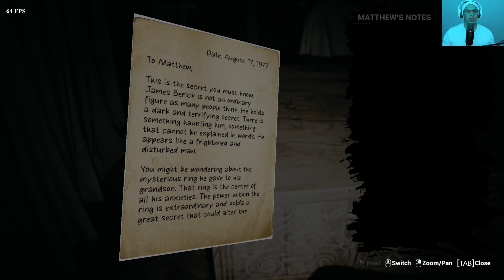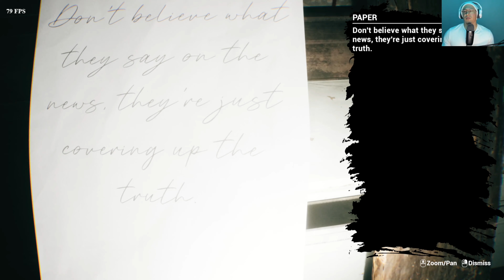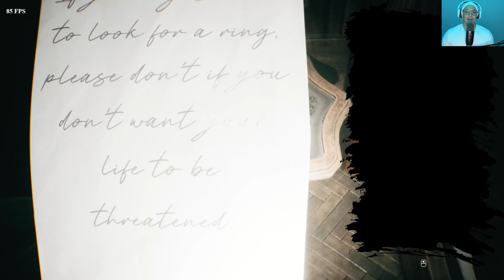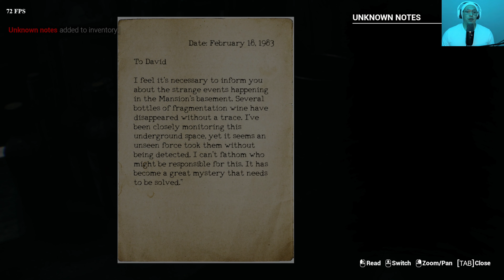Red Eyes in the Dark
Entering this mansion was a mistake as i am eliminating every task, I also notice their is something Evil that wants my soul and might goal might be a failure at this point.

Thank You Guys For Supporting the Channel and IG

Much Appreciated